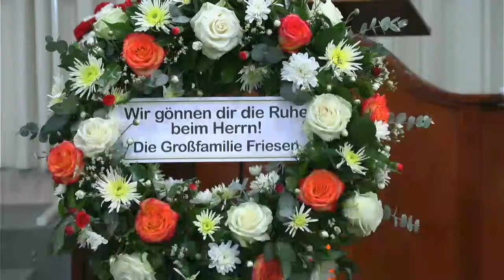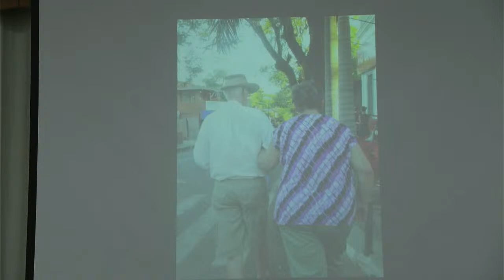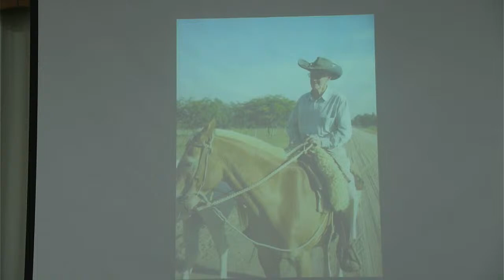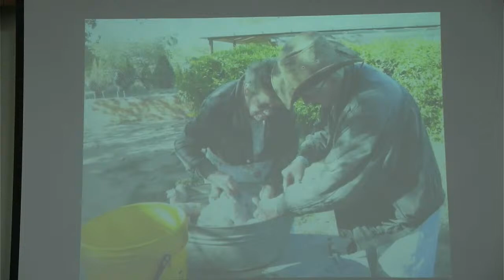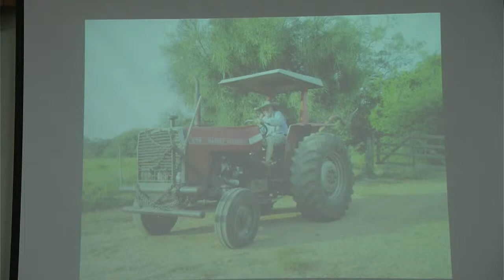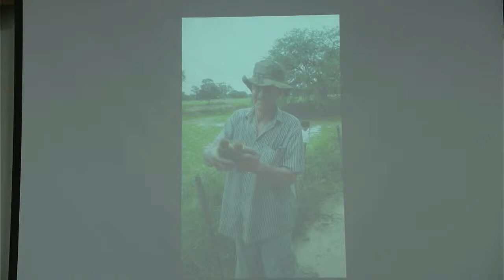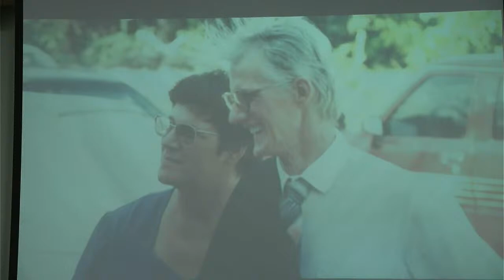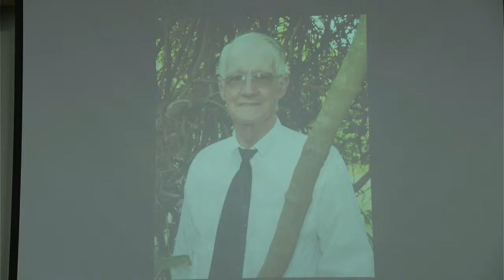Abschiedsfeier Martin Friesen Thiessen 21.01.2022 5:00PM